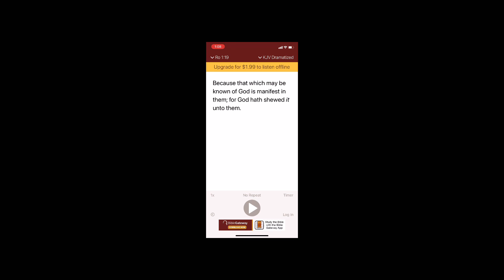A prayer for righteousness to come during every form of entertainment￼